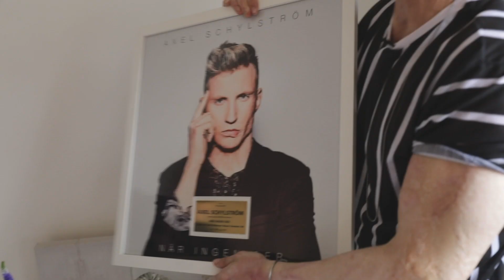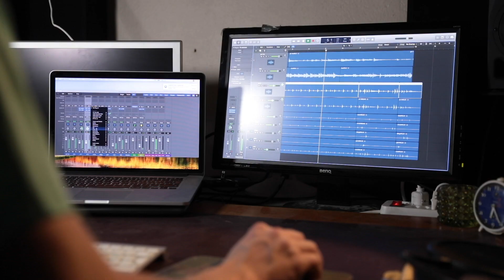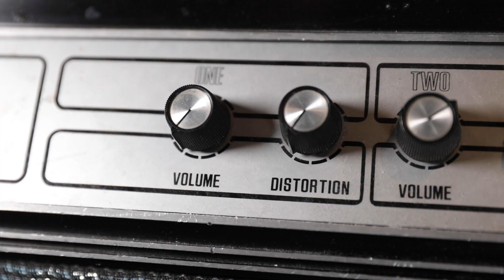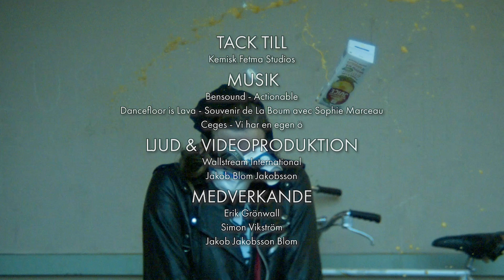Han startade en musikstudio i Uppsala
GRÖNWALL & VIKSTRÖM BESÖKER JAKE SOM STARTADE EN MUSIKSTUDIO I UPPSALA!

I det sjuttiofemte och sista avsnittet av Grönwall & Vikström besöker vi Jake som har varit vår kameraman och filmat samt redigerat alla våra avsnitt. Han är även musikproducent och startade en egen musikstudio i Uppsala för några år sedan. Här berättar han om sin resa från att själv ha varit skeptisk till företagande till att ta steget till att starta eget och hur mycket han trivs med det.

Vi avslutar med att kasta ett gammalt juicepaket i slowmotion i ansiktet på honom.

Vi har åkt runt i Sverige och spelat in avsnitt med Sveriges entreprenörer med målet att inspirera fler till att jobba med det de tycker är absolut roligast. Vi har även tagit med oss vår super-slow-motion-kamera på resan för att filma när vi demolerar en av entreprenörernas uttjänta produkter.
Följ oss på vår resa på Youtube, Instagram, Facebook o.s.v.

Directors: Simon Vikström, Erik Grönwall, Jakob Jakobsson Blom
Written by: Simon Vikström, Erik Grönwall
Production: Wallstream International AB
Partners: Svenskt Näringsliv